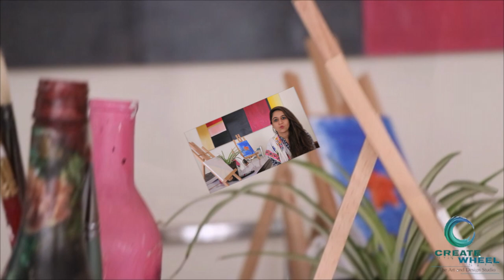Shruti Sood - Artist, Art Trainer, Founder at Create Wheel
My journey into the world of Art started in 2015 when I quit my corporate job and decided to pursue my passion.

The idea behind Create Wheel was to bring together all Art enthusiasts under one roof so they learn and create together.